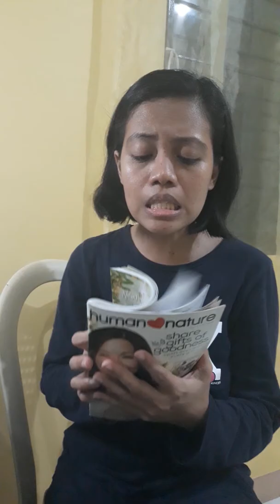Human Nature Mini Haul for November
Watch as I unbox my November Human Nature haul. Let me share how I discovered the brand and why I love them. First reason: all natural products that does not break the bank!